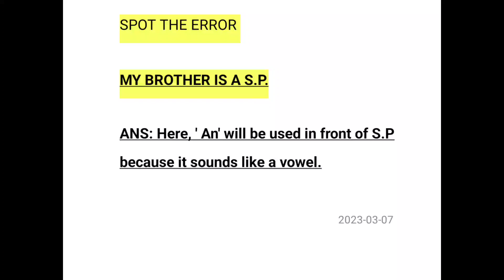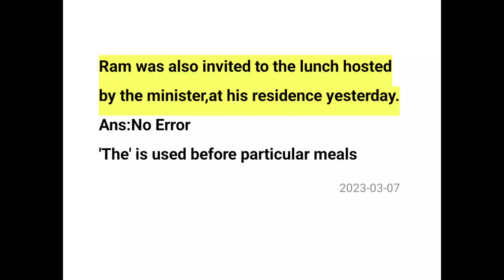How to spot errors.